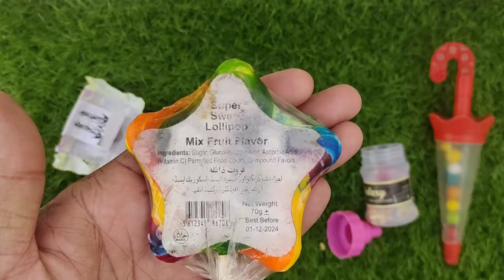Lollipop Collection|Candy Lollipop|Oddly Satisfying Video|Unpacking Lollipop|Rainbow Lollipop|Toys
so many lollipop 🍭
Candy 🍬
Candies 🍬
Candy Shops 🍬
ASMR Candies 🍬
Lollipop 🍭
Lollipops 🍭
ASMR Lollipop 🍭
Rainbow Lollipop 🍭
Lollipop Unpacking 🍭
Chocolate🍫
Chocolates 🍫
ASMR Chocolate 🍫
Chocolate Unboxing 🍫
Chocolate Unpacking 🍫
Toy 🎠
Toys 🎠
Toy Review 🎠
ASMR Toys 🎠
Toys Unboxing 🎠
Chupa Chups 📍
Chupa Unpacking 📍
ASMR Rainbow
Unboxing Videos
ASMR Unboxing
Unpacking Videos
Satisfying Video
Satisfying

. SS Candy Mixer .